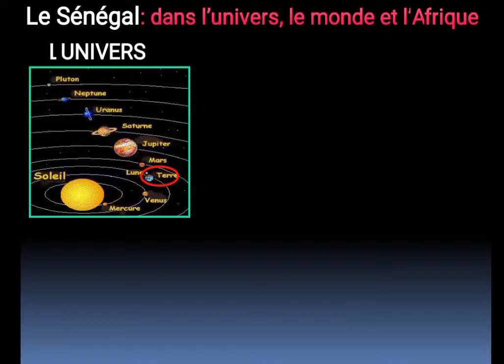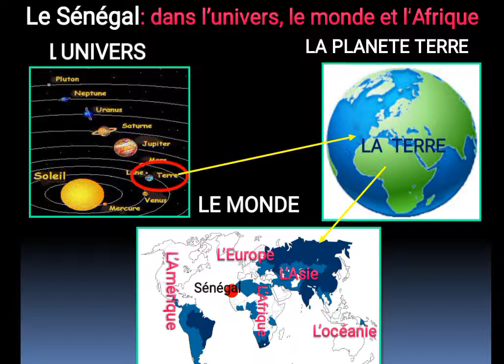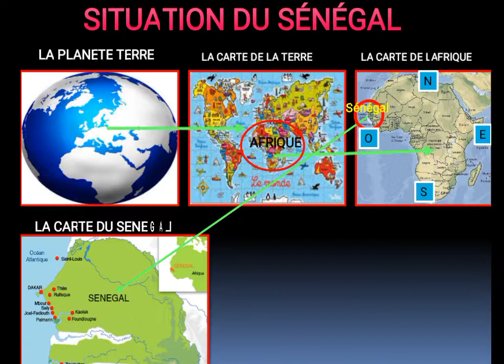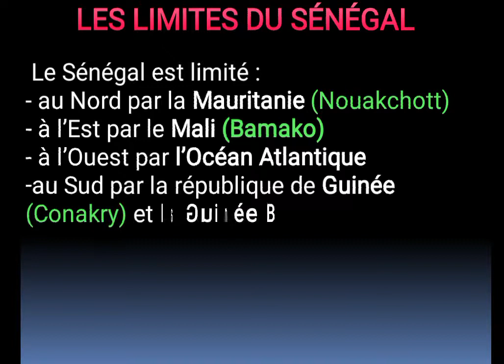Le Sénégal : Situation, limites, étendue cm1 cm2